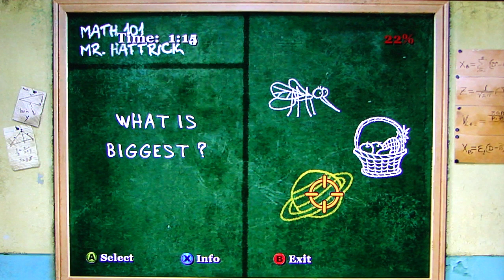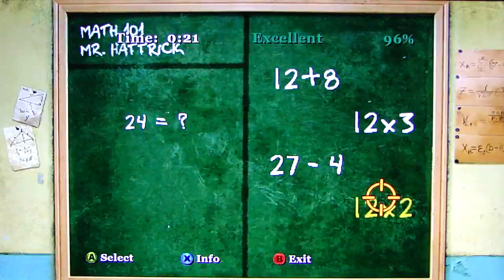Bully Scholarship Edition pt41 - Math 1/Glass House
This is my playthrough of Bully Scholarship Edition on the Xbox 360, with live commentary.